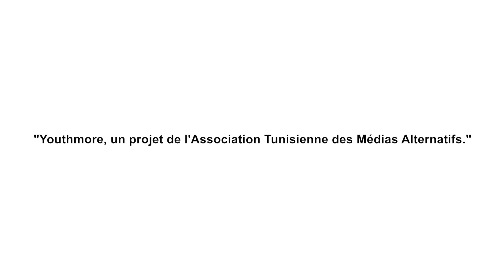نورس سليماني بطلة في رياضة الكيك بوكسينق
نورس سليماني من سيدي بوزيد بطلة في رياضة الكيك بوكسينق
تحدات كلامات  الناس و كانت اجابتها عليهم بالتتويجات و الميداليات
نورس شرفتنا وشرفت تونس في عديد المشاركات الدولية و شعارها ديما انها تشد صحيح وتوصل للهدف